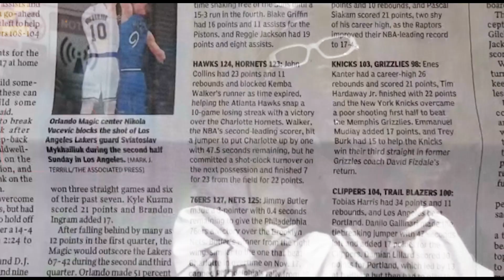Yaw Skip - BALL Ft Stunner Bizzle (Visualized By DGWP)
TRAPODIENE WORLD